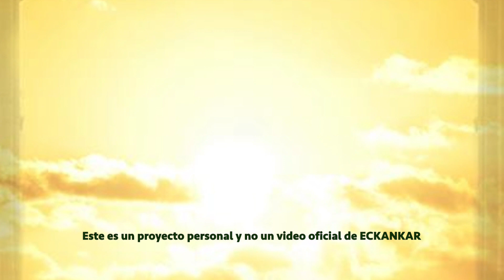Semillas de sabiduria espiritual 3 de febrero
Bienvenido a las palabras del Maestro por 3 de febrero
ECKANKAR.ORG.MX
"Hay ciertas cosas que sólo podemos aprender cumpliendo con el lapso de tiempo que nos corresponde."
Harold Klemp, How to Find God [Cómo encontrar a Dios], Transcripciones del Mahanta, Libro 2, p. 151